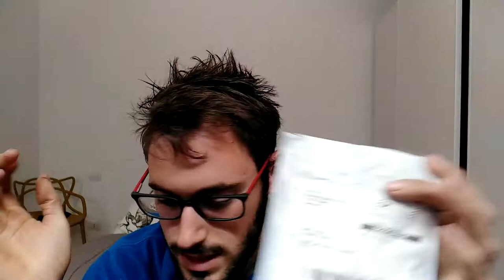primo unboxing dopo tempo e varie novità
tante novita